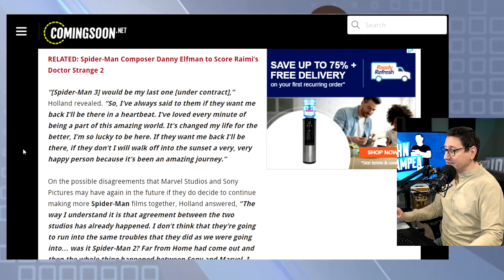Spider-Man No Way Home Is The Final Film On Tom Holland's Contract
Spider-Man: No Way Home (2021) - A continuation of Spider-Man Far From Home

Mic pre-amps

Streaming Software
Wirecast Pro